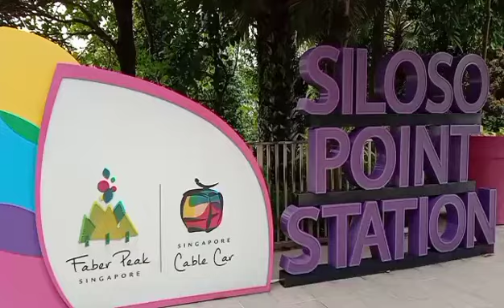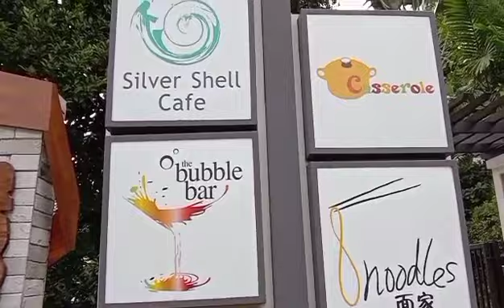A WALK TO REMEMBER PART 1 @ FORT SILOSO SINGAPORE//(AMBA MARIA TALK TV)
Let's explore Fort Siloso
Find out the historical fort in Singapore